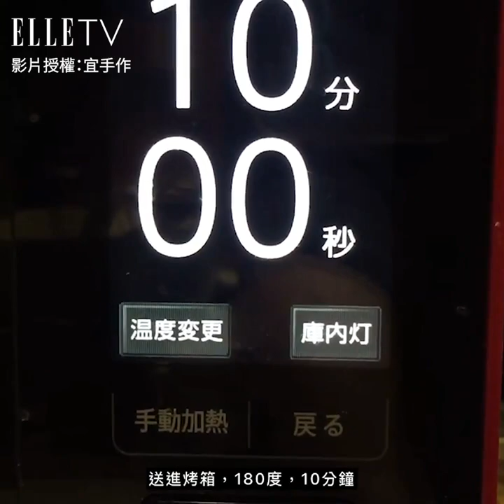白醬雞肉義大利麵、白醬雞肉焗烤飯｜為今天的晚餐、明天的便當換換口味｜ELLE Cooking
獻給每天傷腦筋變換菜色的爸爸媽媽們，煮一次就能變換兩種吃法，不用三菜一湯也能營養滿滿，小朋友一定會喜歡！蒸便當也很適合喔！